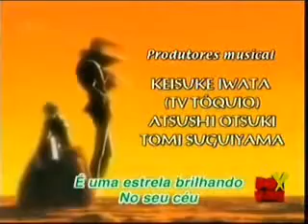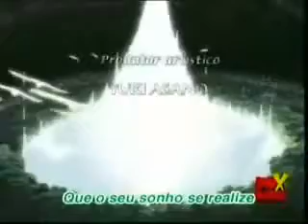Shaman king.avi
Shaman king